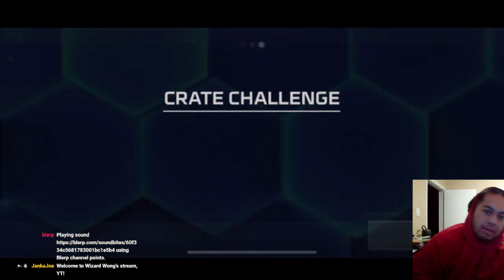C&C Rivals: Spittin Hot Fiyah (Again)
More fire! Another focused video of trying to burn it all down. Check out this run as we try to burn some bases, and some units also!